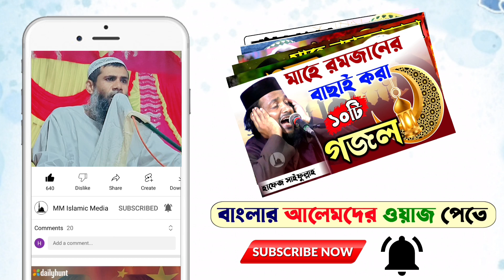এখন মসজিদ পাকা কিন্তু ঈমান পাকা নেই┇দাদা হুজুরের ঘটনা┇কলিজা কাপানো ওয়াজ┇মাওলানা শাহানুর আলম ওয়াজ।